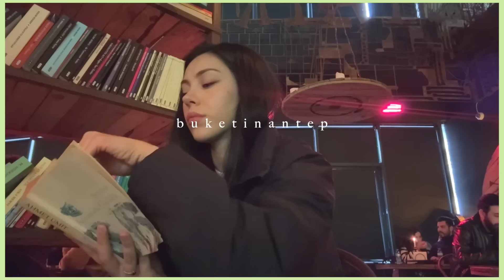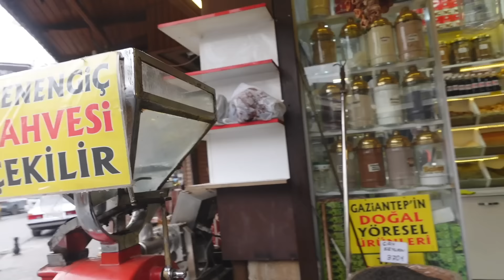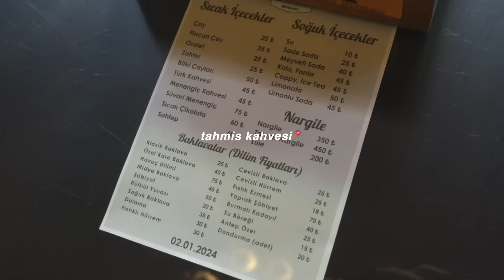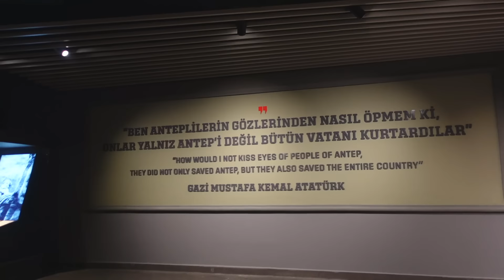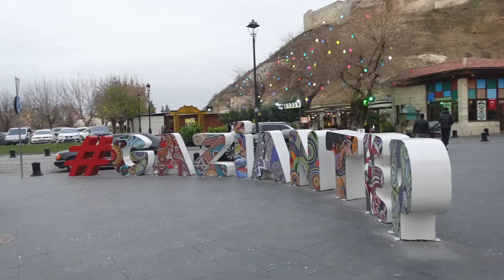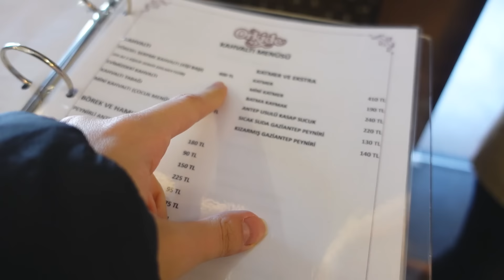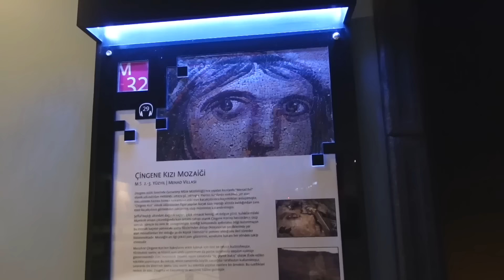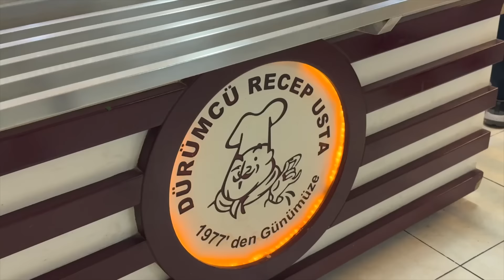VLOG|| Yemek Yemeye Antep’e Gidiyoruz✈️🍽️ buketinantep📍takipçimle gezdik😍, basket maçı, müzeler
Hoşgeldin, ben Buket. Bu kanalda 12 yaşımdan beri sevdiğim şeyleri, düşüncelerimi, duygularımı, yaşadıklarımı kısacası hayatımı paylaşıyorum. Kanalın tek bir içerik türü yok. Hayatımda o dönem ne varsa ya da ben ne ile ilgileniyorsam onlardan oluşuyor. Bir nevi sanal günlüğüm gibi düşünebilirsin. Ben burda hayatımı paylaşmaktan çok keyif alıyorum. Umarım sen de konuk olmaktan keyif alırsın❤️